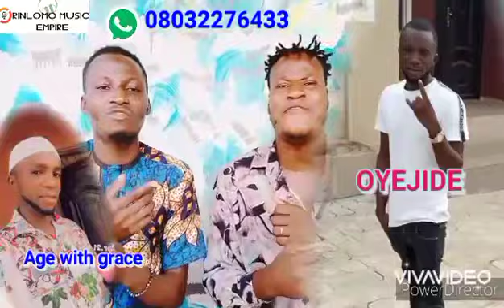ORINLOMO for Oyejide, CEO. S/K FURNITURE AND INTERIOR DECORATION'S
ORINLOMO MUSIC EMPIRE...